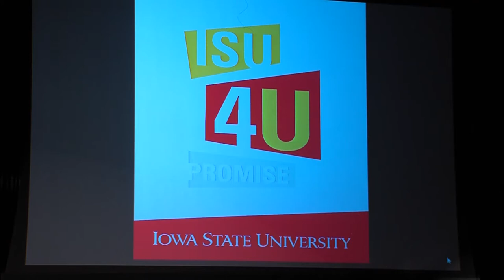ISU Students Speak at Moulton Extended Learning Center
ISU students encourage Moulton Extended Learning Center and King Elementary students to seize the opportunity the ISU 4U Promise provides them.